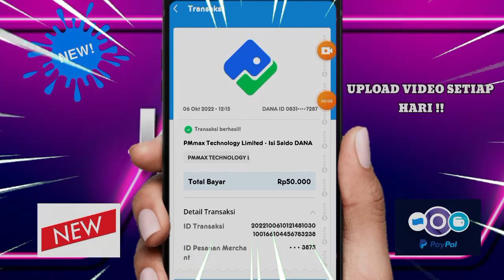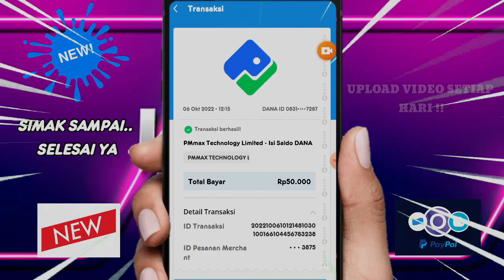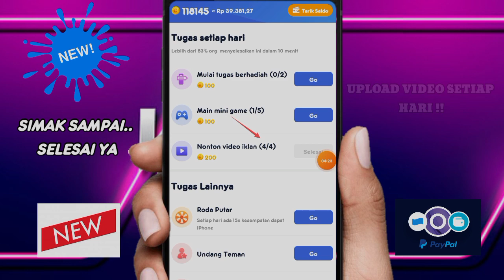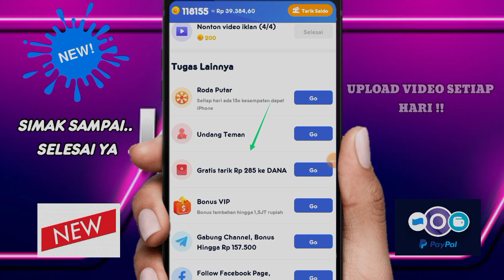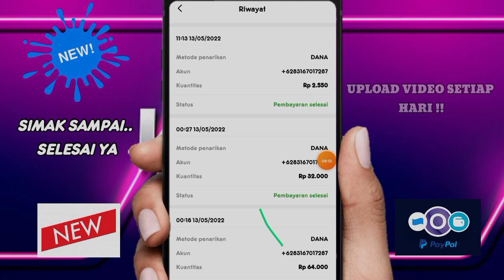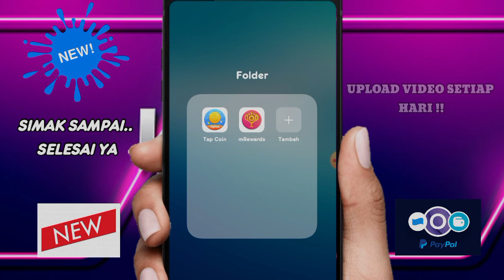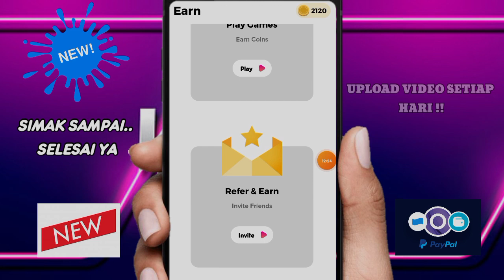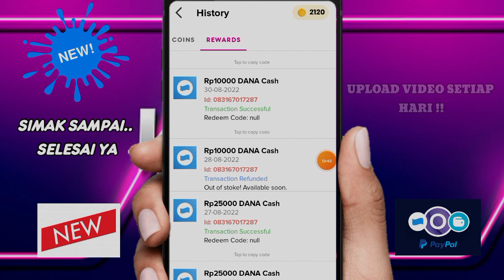💸Terbukti Membayar Boss-Aplikasi Penghasil Saldo Dana Tercepat 2022-Apk Penghasil Uang Terbaru 2022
❗Download apk nya di sini  :
apk 1
kode undangan : Y5SYBJA

  kode undangan :

Aplikasi Penghasil Uang Terbaru terbukti membayar nih ,garap yg pasti pasti aja gan ,yok simak video nya sampai habis agar tidak gagal paham ya ..

Tonton Minimal 2 menit agar komentar tidak di anggap spam

NOTE : pemenang Give away Tidak Saya Hubungi ,Hadiah Langsung Di kirim.
jika ada yang menghubungi dan mengaku dari channel Mencari Gratisan itu semua penipuan.

🔹DANA KAGET BUAT YG TERCEPAT :

bantu like ya ,komen,nonton minimal 2 mnt ya

Simak Penjelasan nya sampai habis ya supaya tidak salah paham